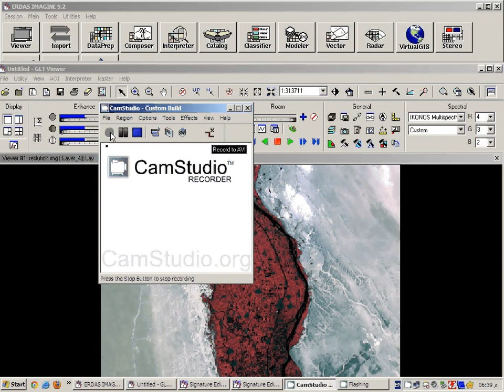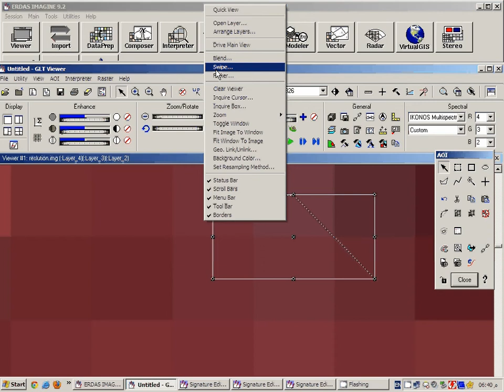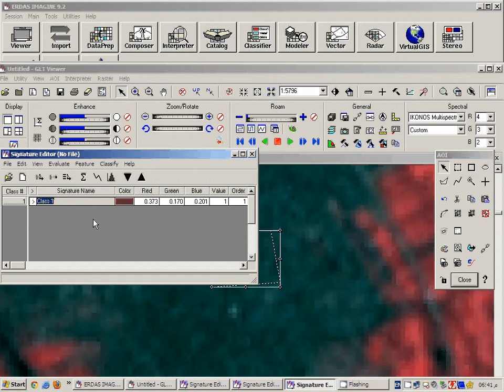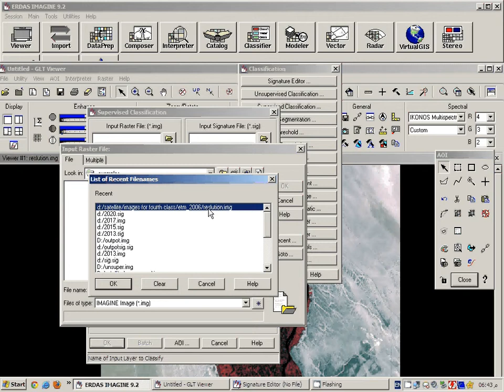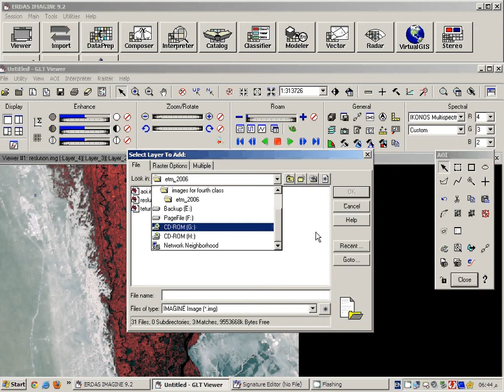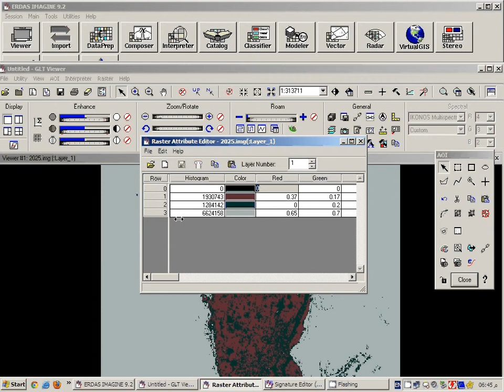طريقة التصنيف المراقب والموجه Supervised Classification بالايرداس